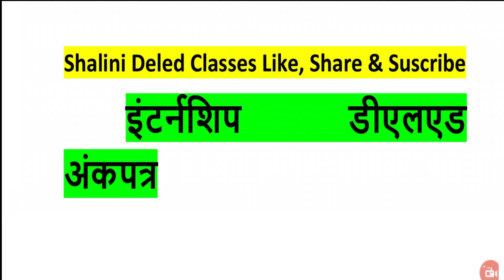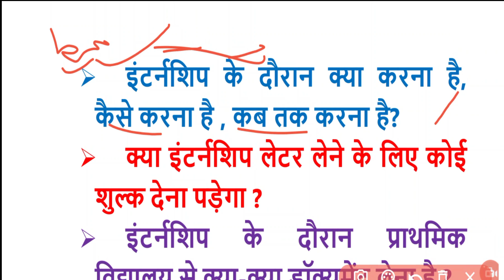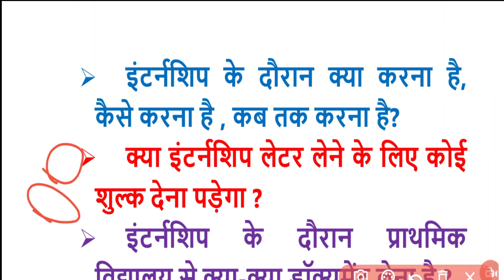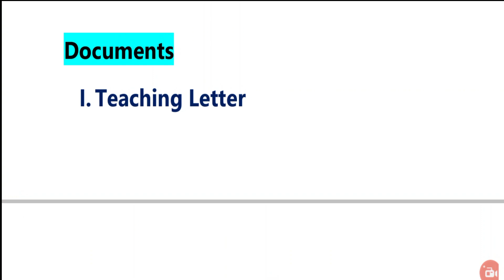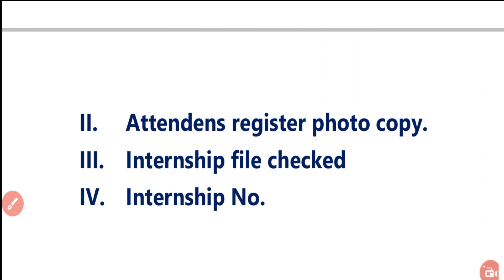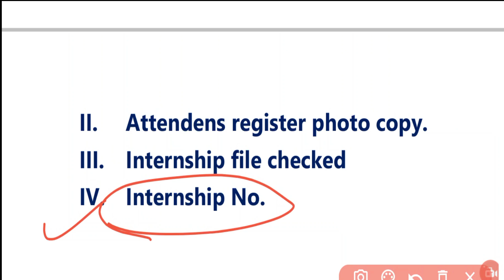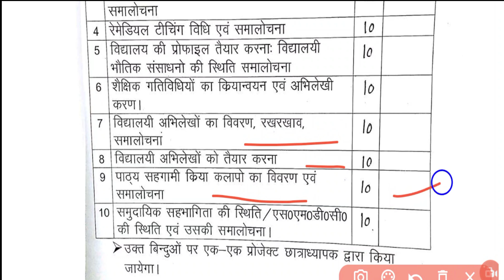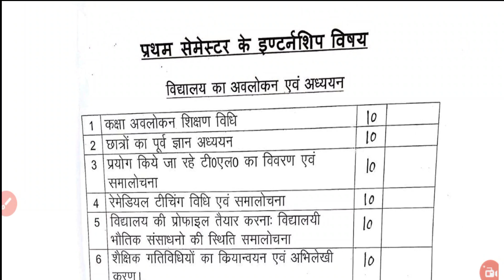deled 1st semester teaching UP DELED 1st Sem Internship 2021|deled फर्स्ट सेमेस्टर इंटर्नशिप अंकपत्र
Shaliniclasses

deled 1st semester teaching
DELED/BTC First Semester Practical File
बी टी सी प्रथम सेमेस्टर इंटर्नशिप फ़ाइल कैसे बनाए
Btc All Semester Internship Mulyankan Prapatr
डीएलएड फर्स्ट सेमेस्टर इंटर्नशिप अंकपत्र
d.el.ed 1st year internship diary kaise banaen
bstc 1st year dainik path yojana
b.ed internship 2022
b.ed internship file
btc internship kya hota hai
btc internship form kaise bhare
btc first semester internship file
bstc 1st year profile diary
target uptet ctet
It's Okay Classes
bstc 1st year internship diary 2021
d el ed internship file kaise banaye